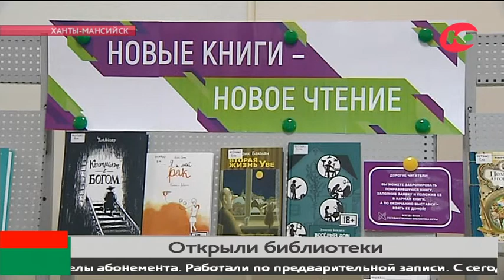В Югре библиотеки открылись после коронавирусных ограничений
Ещё 12 января югорские библиотеки частично возобновили работу оффлайн - для читателей открылись отделы абонемента.